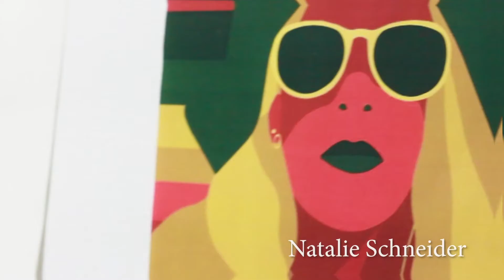8 to Create Undergraduate Art Show 2020 - University of Illinois at Urbana-Champaign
8 to Create is an non-profit student-run organization established in 2014. The organization produces an annual public live art event and an annual Undergraduate Art Gallery. The main show consists of a mix of eight nationally and locally recognized artists who each create a unique artwork for eight hours.

This video showcases the undergraduate art show, where eleven artists from the University of Illinois at Urbana-Champaign had featured works. The artist featured are Abbie Steele (@scrapeyards), Annika Sornson (@annika.sketch), Ben Fiden (@imbennings), Callie Clinch (@contrastcatastrophe), Cobey Pava (@kingdesignz007), Valeria Crites (@valerianicoleart), Kate Oates (@artby_kate21), Kristina Sutterlin (@kristina.sutterlin.art), Natalie Schneider (@natlieess), Sophia Guzman (@so.pho), and Zoe Kelley (@zoekelley77).

Video Credit: Julian Herrera (@may0graphy)